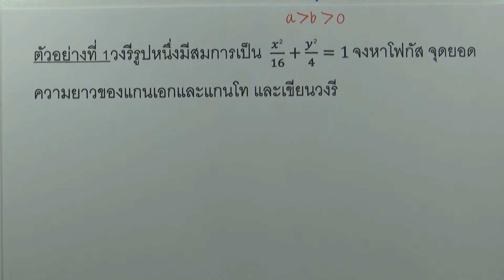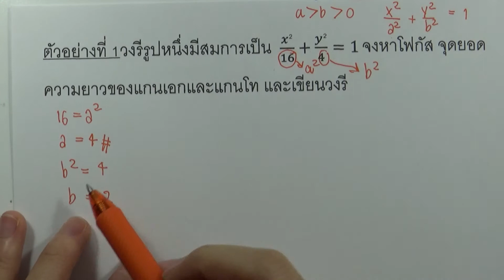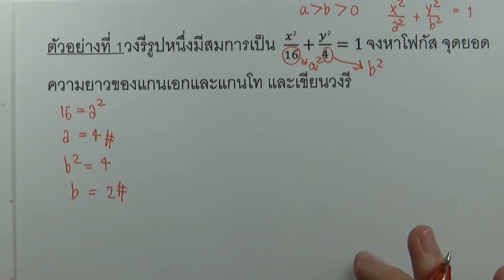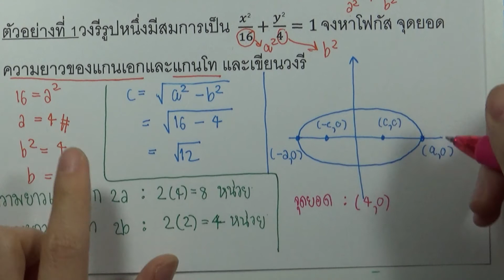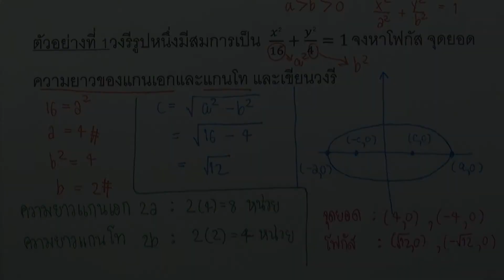ตัวอย่างวงรี 01